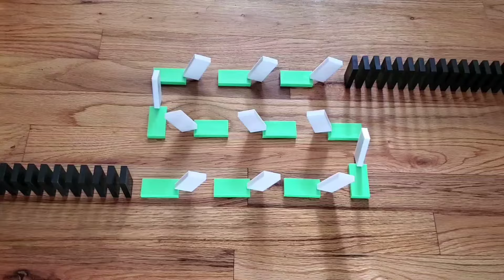100 INSANE Domino Tricks! (Screenlink)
This was tons of fun to make, but took around 30 hours including editing and building. Music- Electronomia